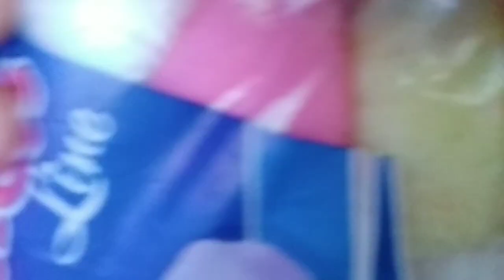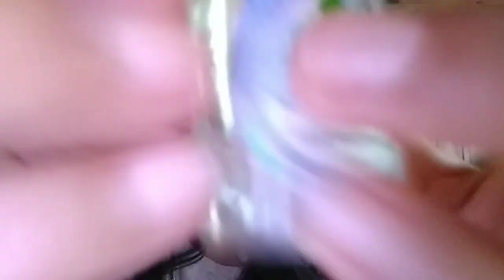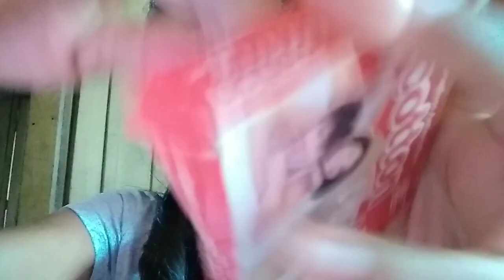ASMR " CUIDANDO DO SEU DODÓI / Curativo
Oie gente tudo bem com vocês aí ? Espero muito que sim, o vídeo de hoje é cuidando do seu dodói para que você tenha um soninho tranquilo e gostoso 💤💤♥️